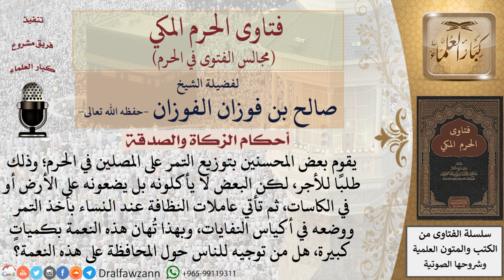ما حكم التهاون في الصدقات التي توزَّع من الأطعمة والأشربة وغيرها وإلقائها في النفايات؟